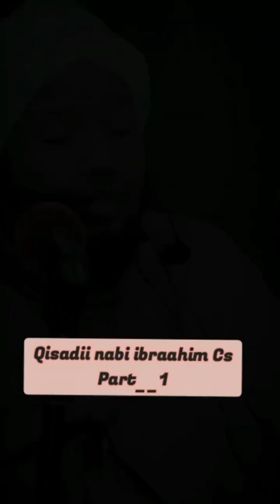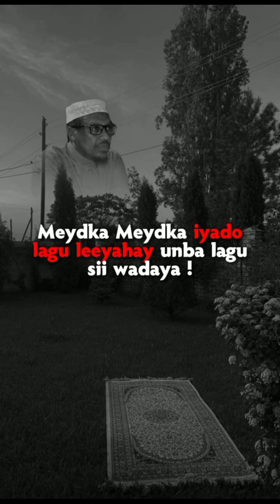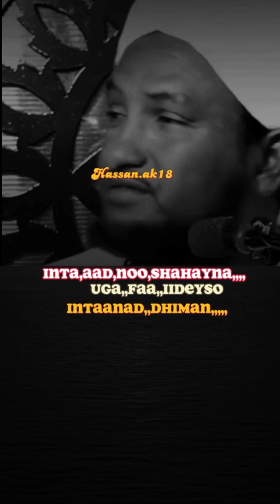sheekinta somaliyed wacdigoda & waanadood